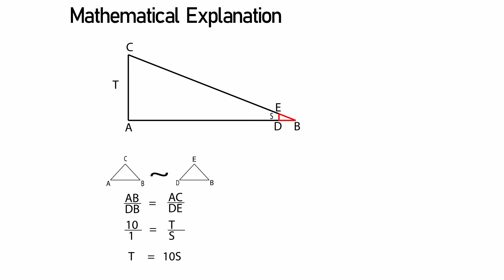ESTIMATION - 1:10 Method - HEIGHT OF A TREE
1:10 Method - ESTIMATING THE HEIGHT OF A TREE
ESTIMATING THE HEIGHT OF A TREE using 1:10 Method